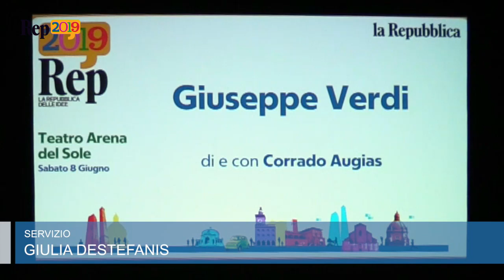RepIdee 2019, Giuseppe Verdi con Corrado Augias: la clip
Corrado Augias, al teatro Arena del Sole per La Repubblica delle Idee a Bologna, passa in rassegna le opere di Giuseppe Verdi spiegando come seppe raccontare l'Italia e gli italiani del XIX Secolo. .  .Video di Giulia Destefanis